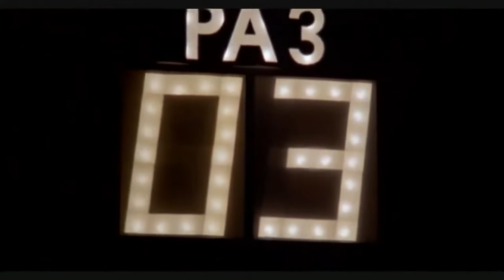Rocky lV Full Fight Ivan Drago vs Rocky Balboa and Ivan drago after the Fight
Hope you guys like this video so I can make more of these clips of movies. Request in the comments below what movie you guys want next